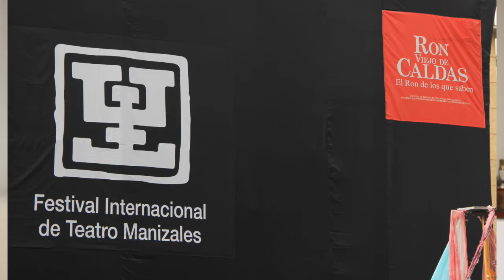7 Ron Viejo de Caldas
Queremos agradecer a todas las instituciones públicas y privadas, a nuestros fieles patrocinadores, y a ustedes, nuestro público que siempre está ahí en la realidad y en la virtualidad.